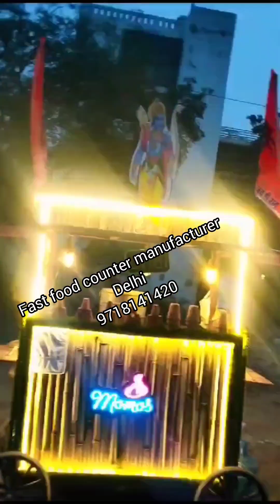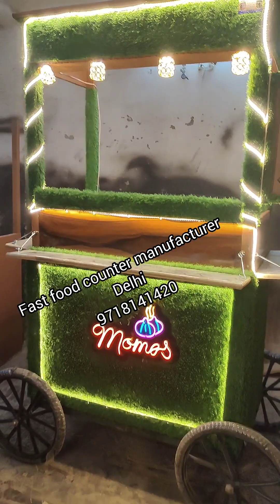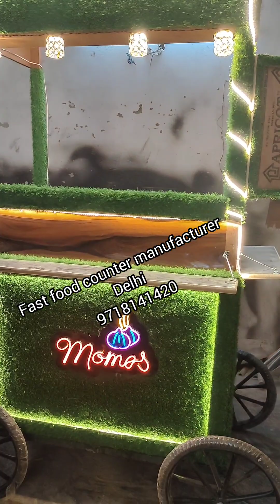अब सीधा लोगो से समझे फ़ूड कार्ट के बारे मे / momos cart review to delhi people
अब सीधा लोगो से समझे फ़ूड कार्ट के बारे मे / momos cart review to delhi people momoscounter fastfoodcounter momos stall